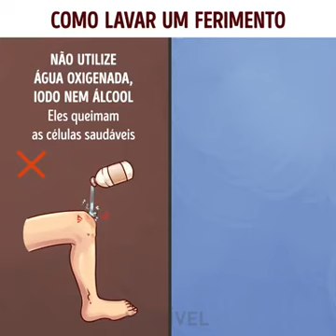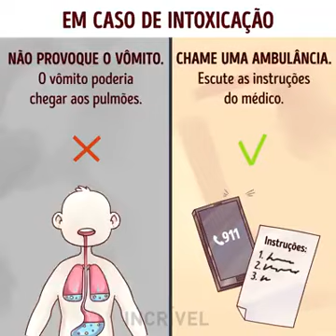ULTIMOS SOCORROS, O QUE NÃO DEVE FALTAR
OQUE NÃO DEVE FALTAR EM VOCE, ULTIMOS SOCORROS